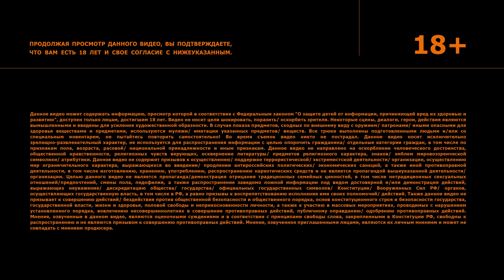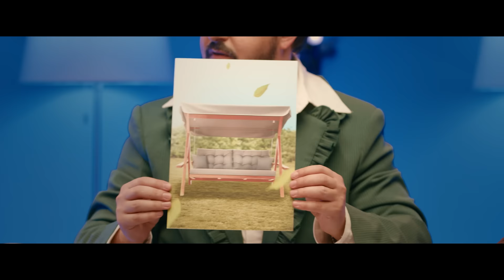ГРОМКИЙ ВОПРОС | Семейный выпуск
Смотрите «Морозко» только в Okko.

Всем привет! Представляем специальный НОВОГОДНИЙ выпуск шоу «Громкий Вопрос»!

Правила всё те же: актёры шоу «Импровизаторы» и гости должны дать одинаковые ответы на вопросы. Во время игры участники могут совещаться, обсуждать вопрос и даже сам ответ, но есть одно маленькое НО: они совершенно не слышат друг друга:)

А вот гостями сегодняшнего выпуска стали самые близкие люди ведущих:
Мая — мама Антона,
Галина — сестра Сергея,
Сергей Александрович — отец Арсения
и Катя — жена Димы.

Смотри, смогут ли гости вместе с Антоном Шастуном, Дмитрием Позовым, Арсением Поповым и Сергеем Матвиенко ответить на вопросы правильно и заработать такие нужные минуты для супер-игры!